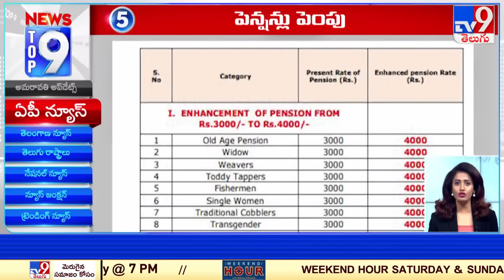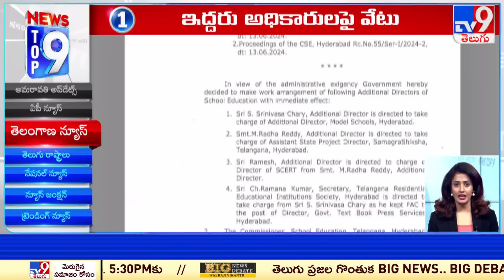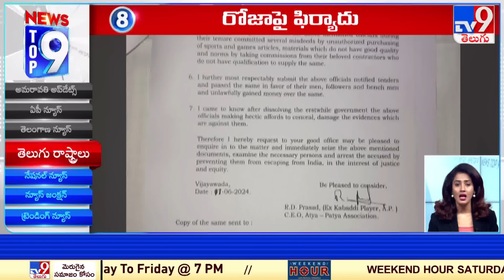Top 9 News : Top News Stories | 14 June 2024 - TV9